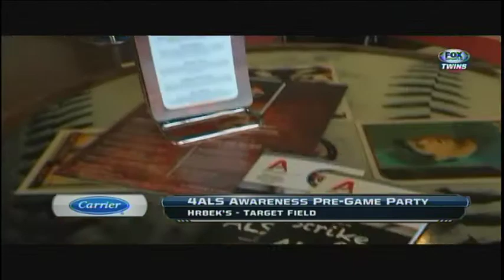Kent Hrbek Helps Improve ALS Awareness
Kent Hrbek speaks about a cause very dear to him, and works to promote ALS awareness throughout the community. Learn about some of his ALS awareness events, and how you can become involved with a local chapter near you.